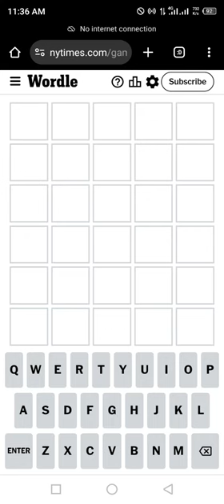Wordle New York Times NYT Today Answer 2 August 2024